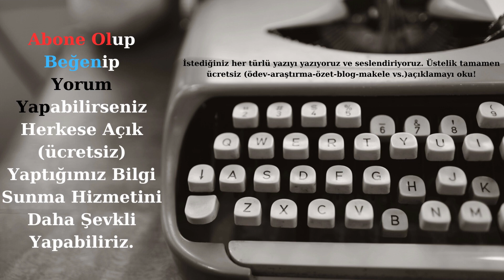Dilan isminin anlamı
dilan isminin kökeni,
dilan isminin kadın ve erkek kullanımı,
dilan isminin ilk kullanılmaya başlandığı zamanlar,
dilan ismine sahip kişilerin özellikleri,
dilan isminin numerolojisi,
dilan isminin burçları,
Çocuk isimleri,
En iyi erkek çocuk isimleri,
En iyi kız çocuk isimleri,
Kız çocuğuna koyulacak isimler,
Erkek çocuğuna koyulacak isimler,
Dini isimler,
Dini erkek isimler,
Dini kız isimleri,
Türk isimleri,
Kürt isimleri,